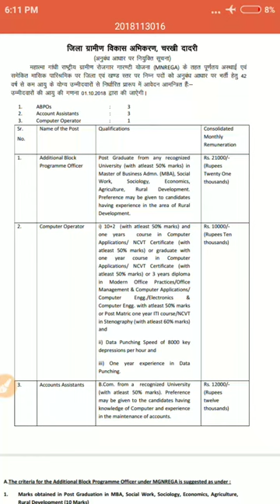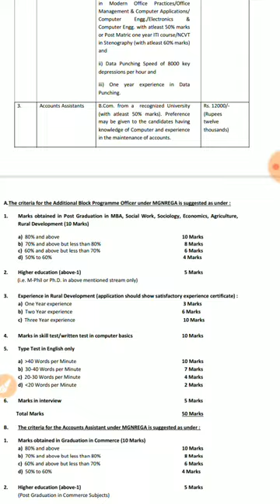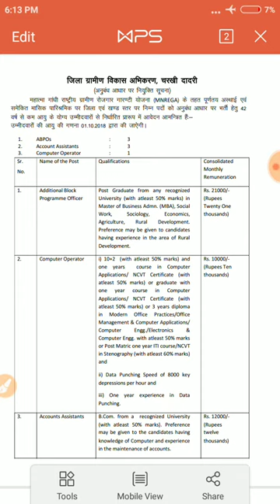हरियाणा में DEO, अकॉउंटेन्ट etc के पदों पर भर्ति contract basis in MNREGA,DRDA